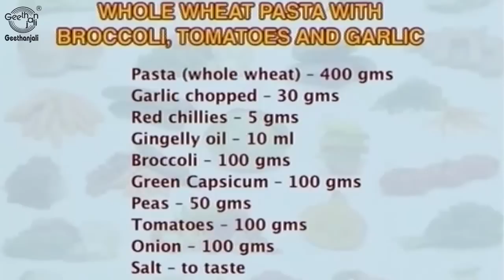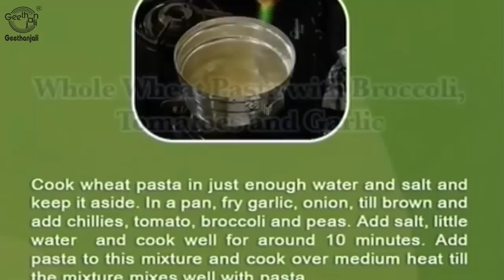LOSE WEIGHT NATURALLY - WEIGHT LOSS RECIPES - WHOLE WHEAT PASTA - VEGETARIAN DIET PLAN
The body weight of any individual should be within the prescribed Body Mass Index to be healthy. Any Indication of higher BMI indicated over weight, resulting in not being able to move about freely even to attend to common chores, being prone to any number of diseases and thus losing a state of complete physical, mental and social well being. This video provides the necessary medical and also inputs for a a proper died balanced in nutrients by live demonstration in their preparation.